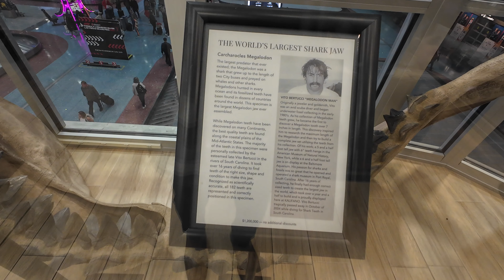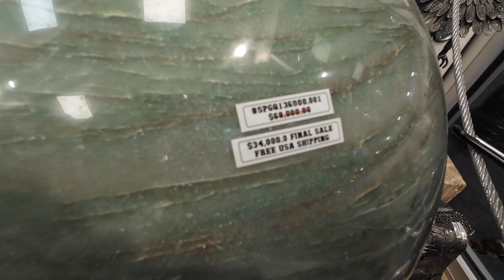GEMS World's Largest Shark Jaw 4K | Crystals Gemstones Metal Art | Kalifano Las Vegas Airport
No Talking

DJI Osmo Action 4 hand held auto